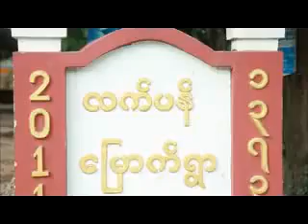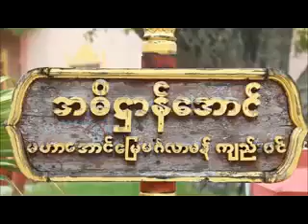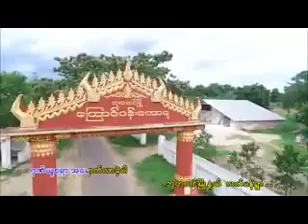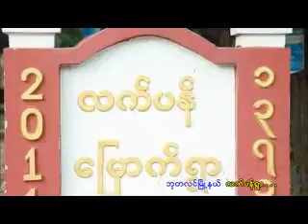ျမေအာင္ေအာင္ ~ လက္ပန္ရြာေလး ဖိတ္ေခၚေတး